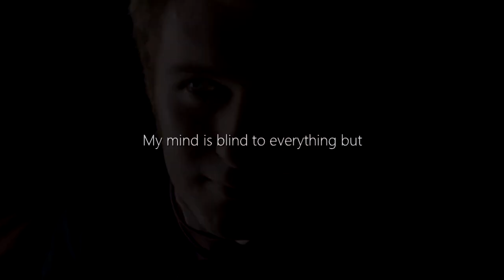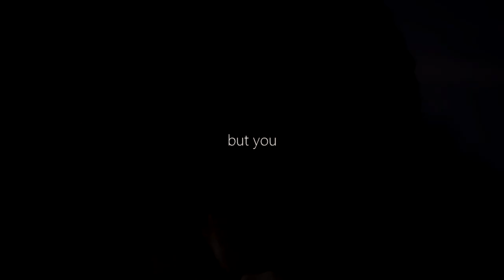Drummond & Alfred - wonder (2x08)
"So I'll remain
Within your reign
Until my thoughts can travel somewhere new"

Song:  Lauren Aquilina – Wonder
Show: Victoria